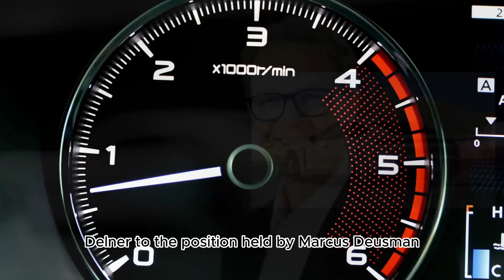Porsche North America CEO Kjell Gruner Makes Abrupt Exit From Company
Thank you very much and enjoy your life!